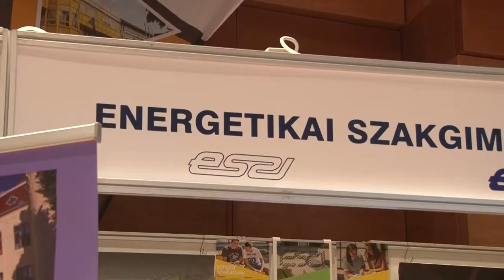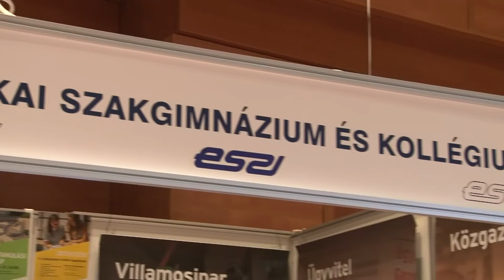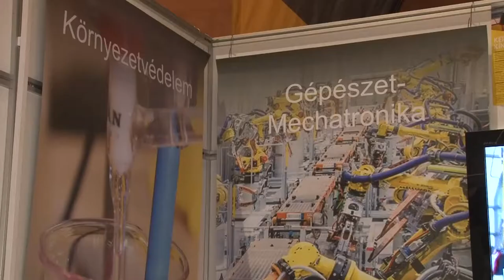Pályaválasztás 2018. Energetikai Szakgimnázium és Kollégium Paks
Energetikai Szakgimnázium és Kollégium Paks  Pályaválasztás 2018.